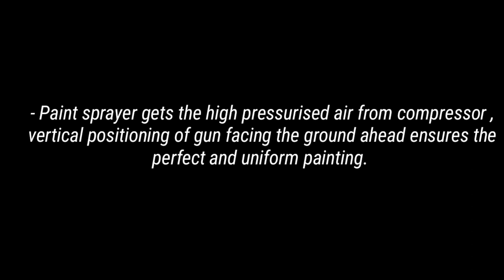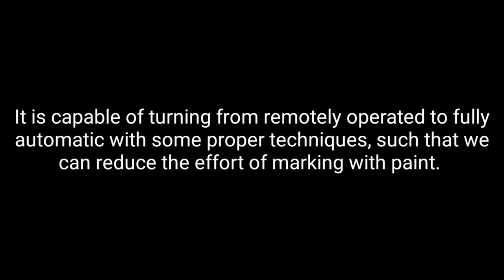Remote Controlled Paint Marking Machine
It was the prototype of our idea